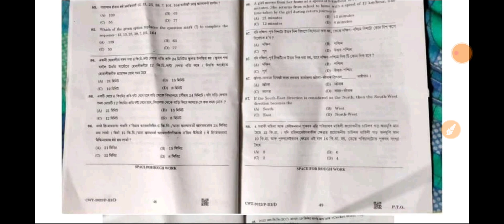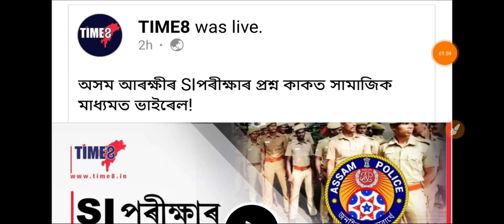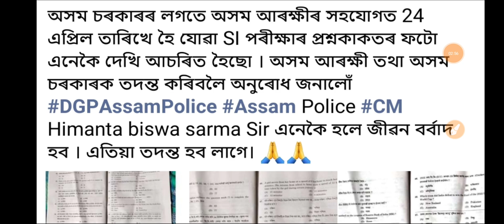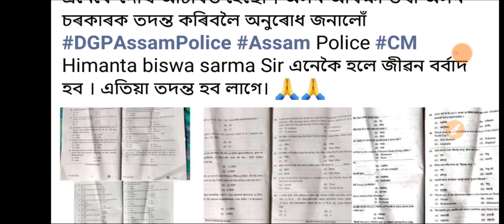অসম আৰক্ষীৰ Si পৰীক্ষাৰ প্রশ্নকাকত ফাদিল | ভাইৰেল হল মবাইলে মবাইলে প্রশ্নকাকত